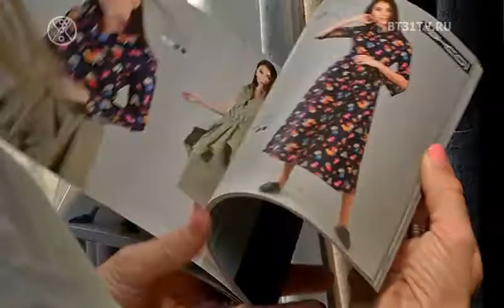Идеи для обновления гардероба от стилиста Людмилы Жукасовой